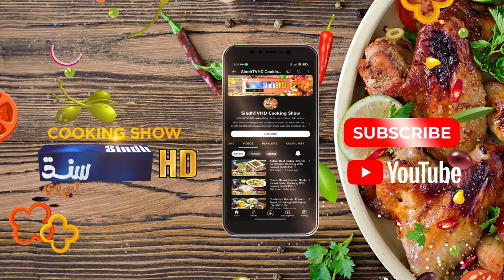Chicken Tikka Resha Kabab | Anar Ki Chatni | Cooking With Faisal | SindhTVHD Cooking Show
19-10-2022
Recipes: Chicken Tikka Resha Kabab & Anar Ki Chatni
Chef: Faisal Memon
Director: Syed Khalid Shah